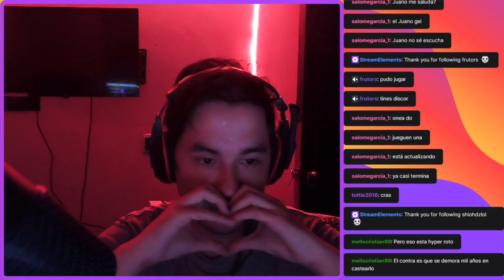EL PODER MAS ROTO // DIOVESK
Conviértete en miembro de este canal para disfrutar de

a que hora empieza la nueva temporada de fortnite,
a que hora es la nueva temporada de fortnite,
rubius reacciona a la nueva temporada de fortnite,
ded reacciona a la nueva temporada de fortnite,
a que hora inicia la nueva temporada de fortnite,
bugs para subir de nivel en fortnite nueva temporada,
bug de xp fortnite nueva temporada,
bugs de fortnite nueva temporada,
como poner las mallas en bajo fortnite nueva temporada,
cómo subir rápido de nivel en fortnite nueva temporada,
porque no me deja entrar a fortnite nueva temporada,